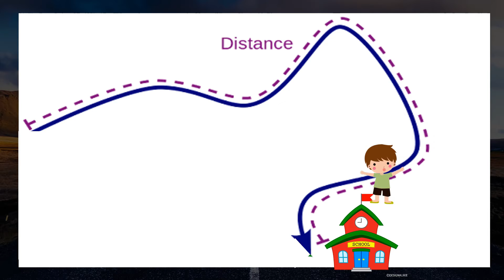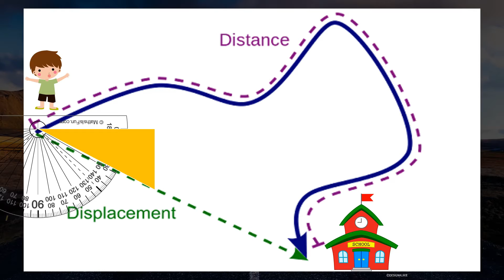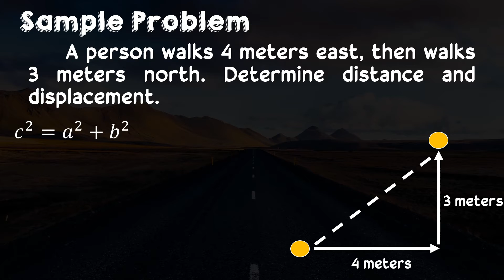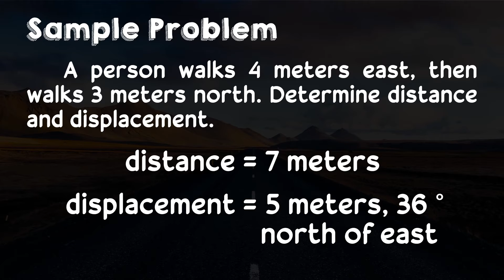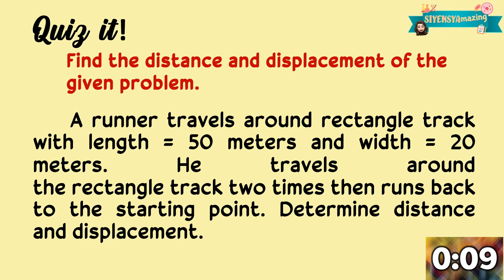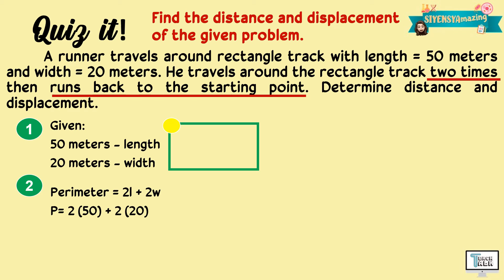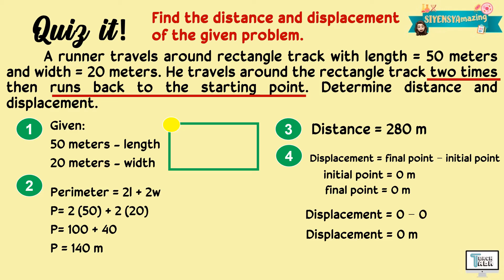Distance and Displacement | Physics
This video explains Distance and Displacement. This is covered under Grade 7 Science.

Have fun!